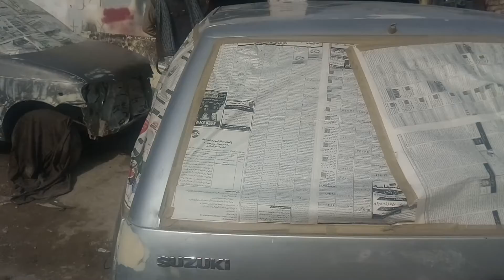suzuki cultus modification//zabardast gari tyar ki he